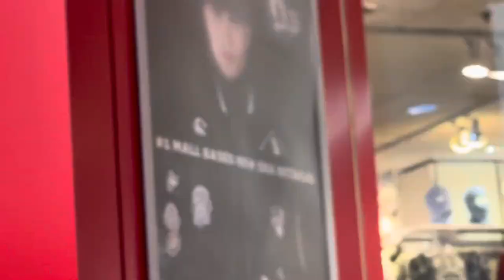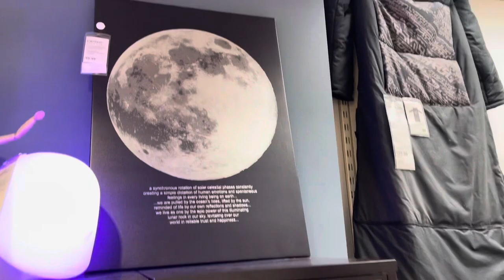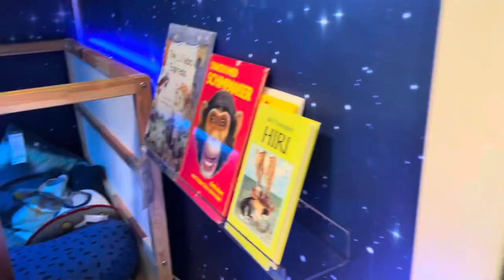Means to Smile!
ay lmao….